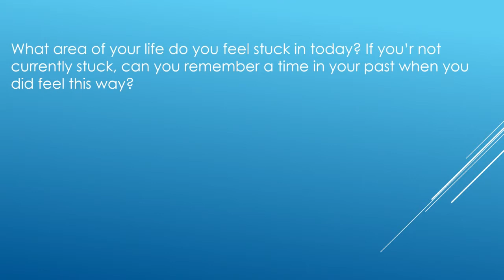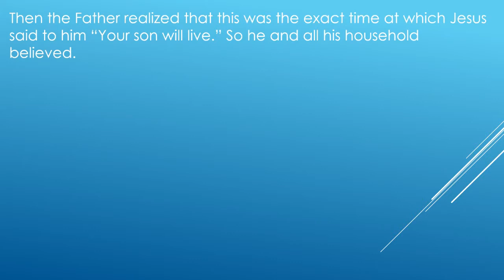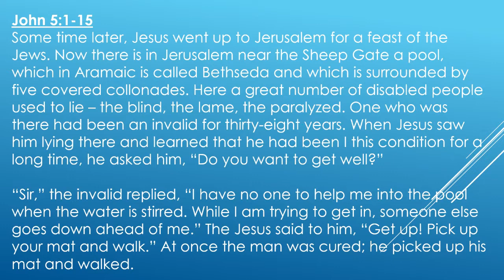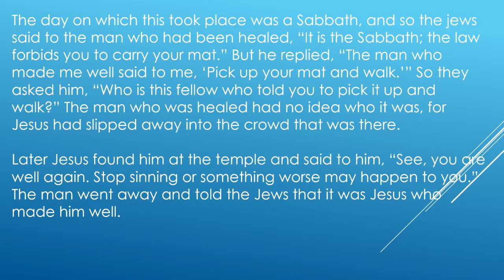Session 2 study of Max Lucado's "You Are Never Alone"